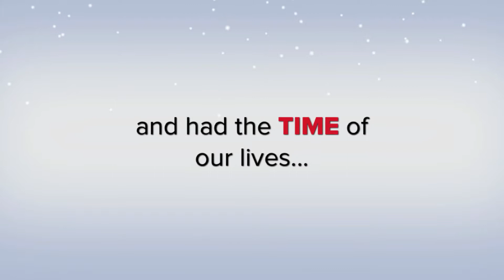New Year Celebration 2013 (Previe)